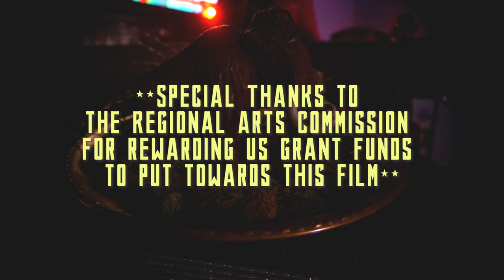Mammoth Piano | Care No More (a film by | tigre)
Mammoth Piano's "Care No More" (a film by | tigre) Track Credits

Audio Engineer: Tom Pini
Assistant Engineer: Nick Wetzle
Recorded at:  Tiny Town and LoTown  Studios
Masterting: Ryan Wasoba (Bird Cloud Recording)

Location: Tech Artista - Grove
Filmed by Tigre - *Calvin Tigre * @calvin_tigre
1st AC:: Ben Bigelow
Behind the Scenes Photographer: Miranda Munguia
Costume and Set Design: Nanyamka Ewing (Mammoth Management and Productions LLC)
Lighting Production: Nanyamka Ewing and Ann Johnson
Make Up: Chelsea Higgins

Cast:
Bride: Nanyamka Ewing
Groom: Scrub (Adem Estep)
Groomsmen: Casey Fulghem, Nick Wetzle, Shawn Moses
Bridesmaids: Honor Fredrick*, Brooke Wilke , Cory Perkins
@honorrah, notso_babblingbrooke, @corypercory
Spaceman Priest: Will Strupp
Users: Tohpher Vaught and Conor Mohan
The Devil: Dennis Miller

Wedding Guest:
Ann Johnson
Brit Lockhart
Oliver Nelson
Miranda Mungia
Joe Kemple
Kristen Kemple

TechArtista
FarFetched
Certain Bass
Mammoth Management and Productions LLC
@mammothmanagementllc (facebook)
Album Art: Aaron Partney

**Special Thanks to the Regional Arts Commission for rewarding us grant funds to put towards this film.